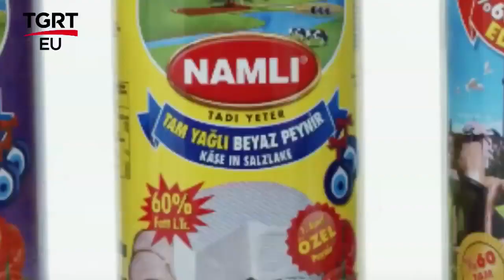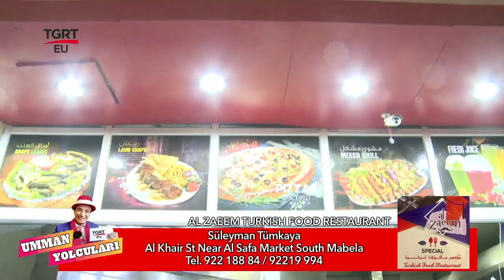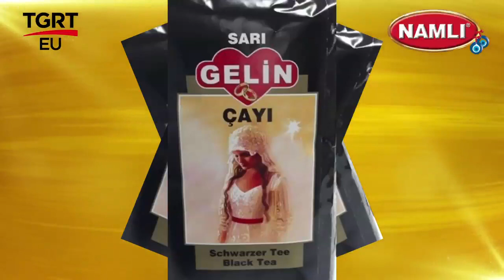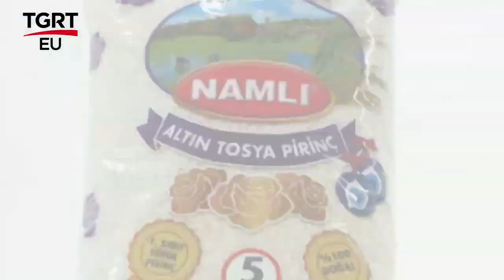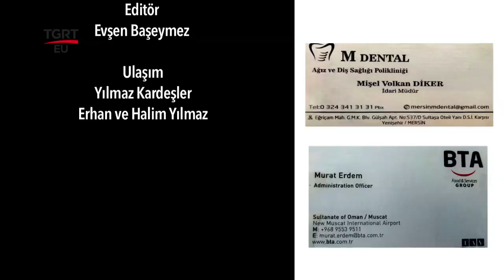Umman Yolcuları - Al Zaeem Turkish Restaurant, Süleyman Tümkaya